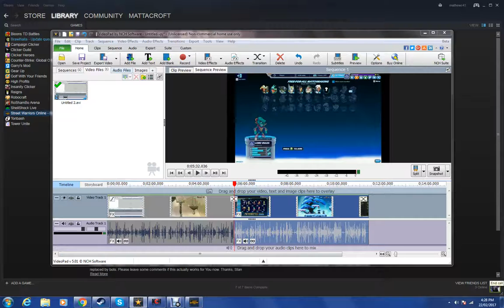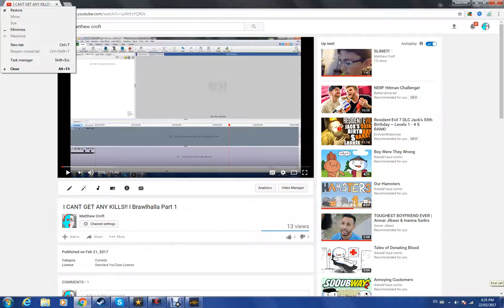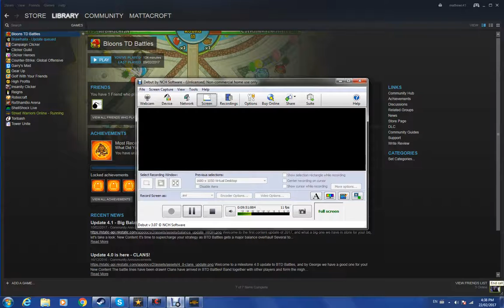GET THE FREAK OUTTA HERE! l Street Warriors Online Part 1